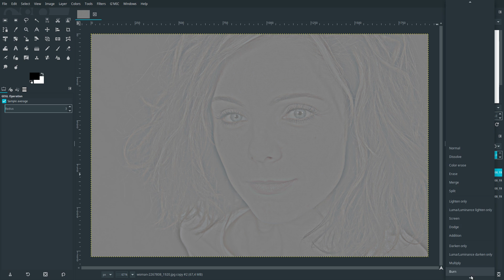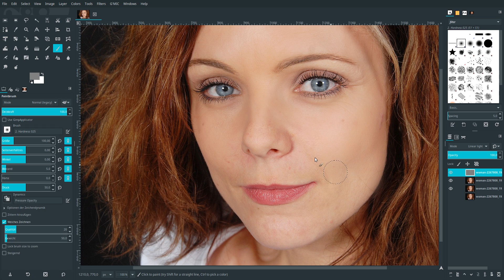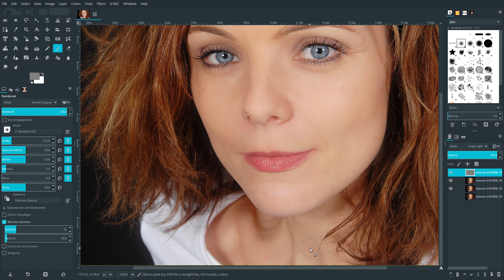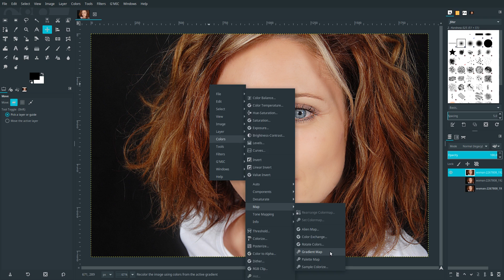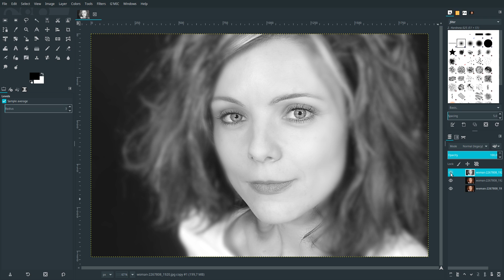Skin Retouching and High Key Effect with Gimp 2.9 (english version)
Please share. Many Thanks!